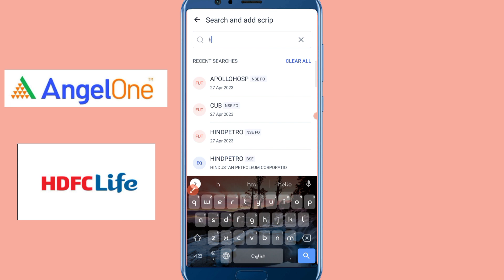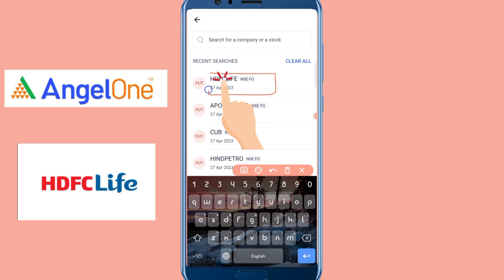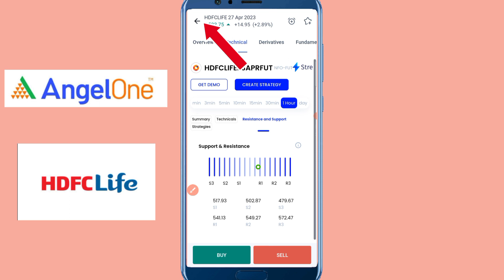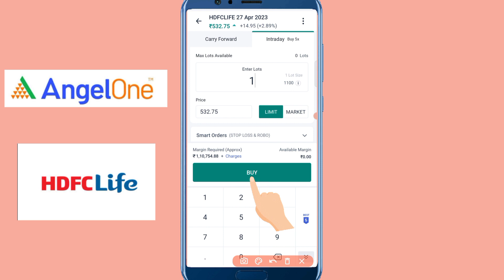HDFC LIFE Technical Analysis (Prediction) | 17th April 2023 |Bengali